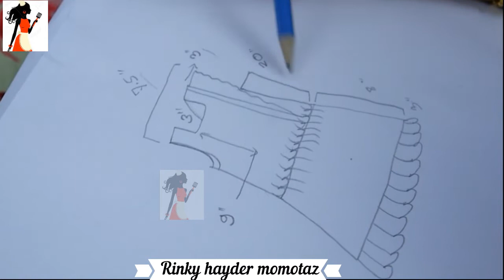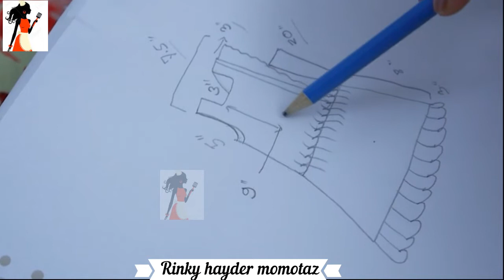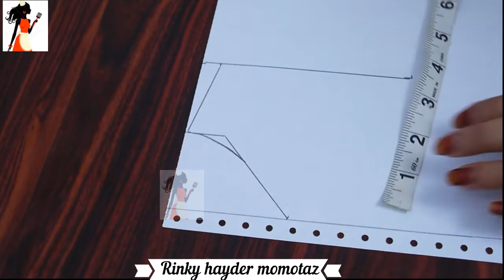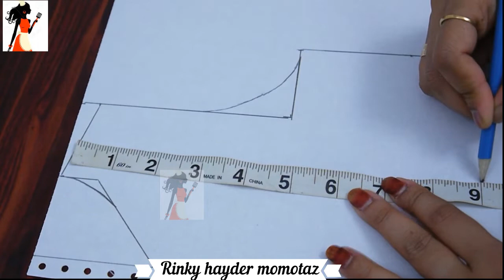how to cutting and stitching summer ruffle dress for 4-year old baby/unique Baby ruffle dress